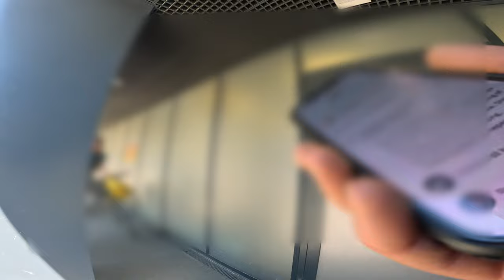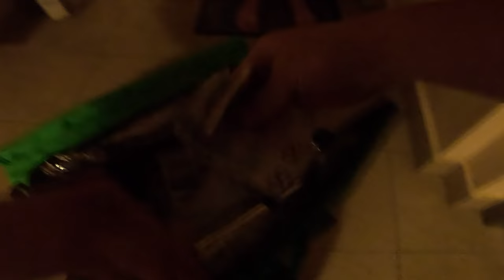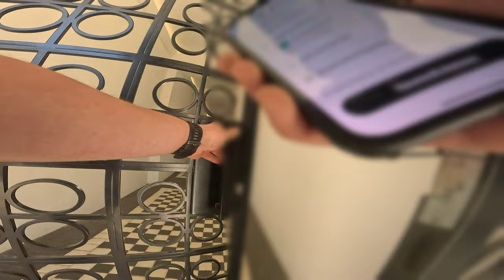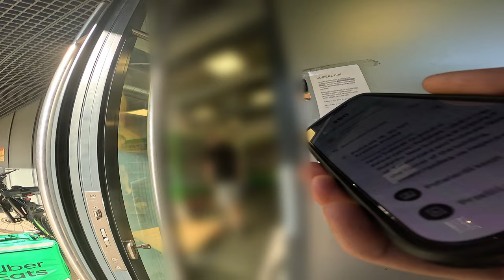GLOVO - KTÓRY DRUGI RAZ ZADZWONIŁ?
NA WACIKI :P